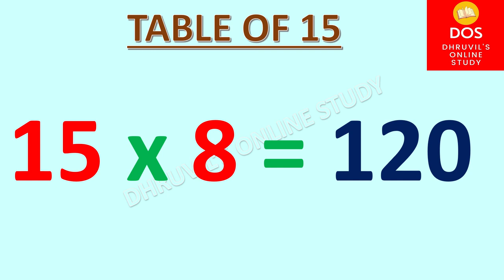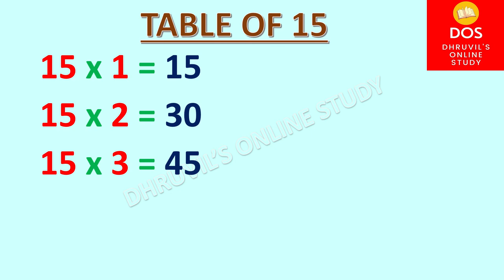Table Of 15 |Multiplication Table Of 15 |Learn Table of 15 |Learn 15 Ka Table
15 Table |Learn Table of 15 |
Learn 15 Ka Table |
15 Ka Table